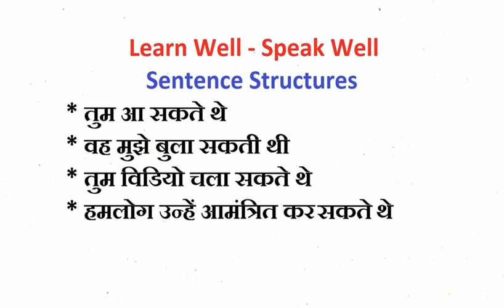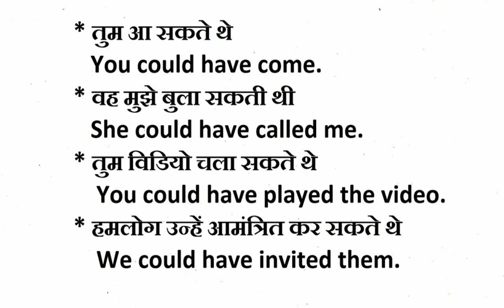' सकता था ' को English में कैसे कहें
@youthwave अभ्यास करते रहने से बोलने में fluency आ जाती है